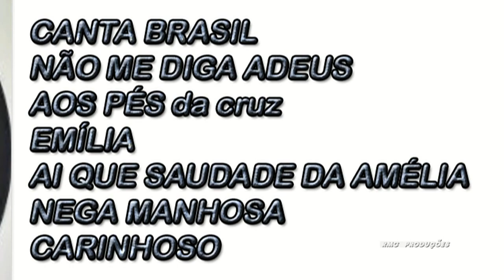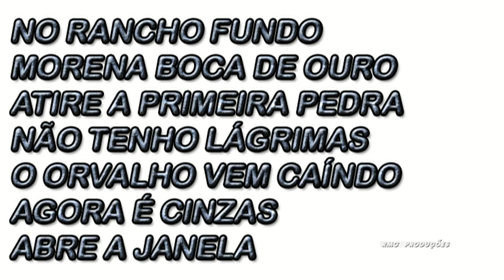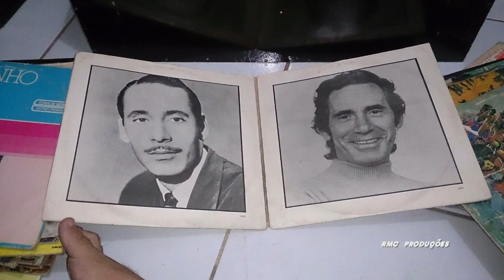MORENA BOCA DE OURO 1993 NELSON GONÇALVES HD 720p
MORENA BOCA DE OURO         1993

LP  "Isto é Brasil"

NELSON  GONÇALVES

MORENA BOCA DE OURO QUE ME FAZ PENAR
O TEU JEITINHO É QUE ME MATA
RODA MORENA, CAI NÃO CAI.
 GIGA MORENA CAI NÃO CAI
SAMBA MORENTA E  ME  DESACATA
MORENA  UMA BRAZA  VIVA PRONTA PRA QUEIMAR
QUEIMANDO A GENTE SEM CLEMENCIA

SAMBA MORENA  COM A MENOLENCIA
TEU CORAÇÃO É UM PANDEIRO
MARCANDO O COMPAÇO
DE UM SAMBA FEITICEIRO
SAMBA QUE MEXE COM A GENTE
SAMBA QUE SAMBA COM A GENTE
O AMOR É UM SAMBA TÃO DIFERENTE
MORENA SAMBA NO TERREIRO
PISANDO  SEM PROVA  VAIDOSA O MEU CORAÇÃO
MORENA TEM PENA DE MAIS UM SOFREDOR
QUE SE QUEIMOU NA BRASA   VIVA DO TEU AMOR
DESENRROSCADO O TEU AMOR

COMPOSITOR      :       ( Ary Barroso )